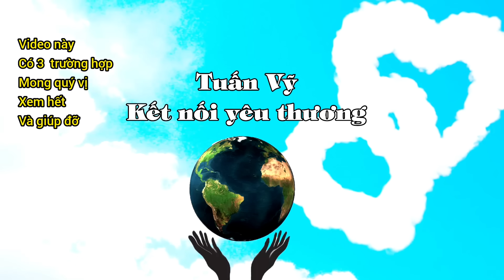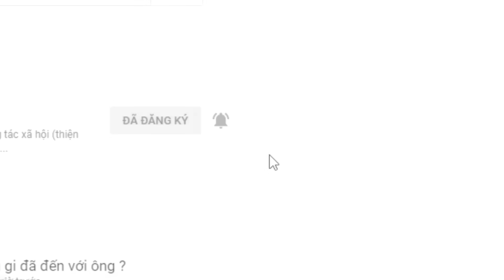( 274 ) Ở nơi xa đó Cha mong con bình an. Nếu đủ duyên hi vọng con xem được video này. 2 trường hợp.